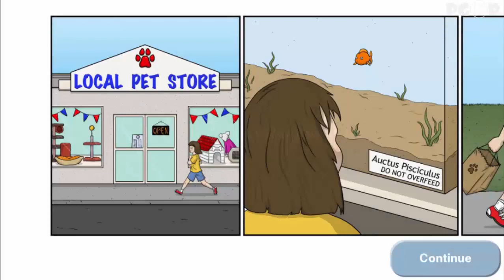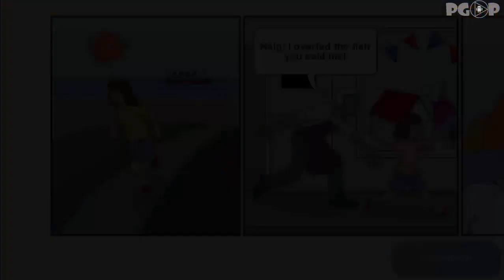Tasty Blue and EAT the OCEAN! Video Game About Fish Funny Similar Tasty Planet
Welcom to Tasty Blue. This is Video Game About  Fish Funny Similar Tasty Planet.

Tasty Blue Gameplay OVerview:

In Tasty Blue, you play as a tiny goldfish with an insatiable appetite. After being overfed by your owner, you escape into the ocean and begin to eat everything that you encounter. The more you eat, the bigger you get

In addition to the goldfish, you can also play as a hungry dolphin and a ravenous shark. The dolphin starts off as an overworked aquarium star, forced to jump through flaming hoops for food. He escapes from captivity by eating his way through the aquarium and taking revenge on his trainer. The shark is the final playable character, an artificial fish created by scientists to save Earth's oceans. It uses self-replicating nano technology to consume everything in its path and convert their matter into its own. There's no telling how big this shark will get.

Music provided b TheFatRat
TheFatRat - "Fly Away feat. Anjulie"